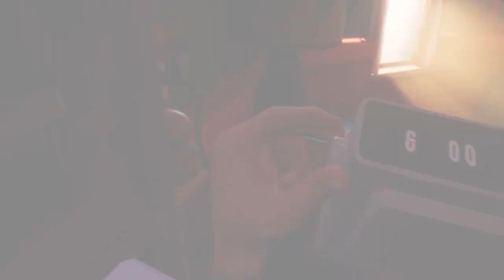Groundhog Day: Like Father Like Son | Rift Platform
Phil?
Phil Jr.?

It’s me, Ned! Ned Ryerson! Remember me? I’m sure glad as heckfire you’re back in Punxsutawney for Groundhog Day! Ever since your dad passed away, it just hasn’t been the same around here. But don’t worry, the more things change, the more they stay the same. I’ll show you the way, but watch that first step - it’s a doozy!

Here in Punxsutawney you can:
-Start each new day with the sweet sounds of your alarm clock, because with the right tune there ain’t no hill or mountain we can’t climb!
-Reconnect with your family and friends!
-Play different puzzles as you navigate through a branching narrative and try to win over Punxsutawney’s citizens, because life isn’t always a perfect Hollywood movie. Am I right or am I right?
-Laugh, then cry, as you contemplate the cyclical nature of the human experience. And maybe, just maybe, escape your father’s shadow and finally learn to appreciate your family and friends. Bing!

So why don’t you stay here a while?